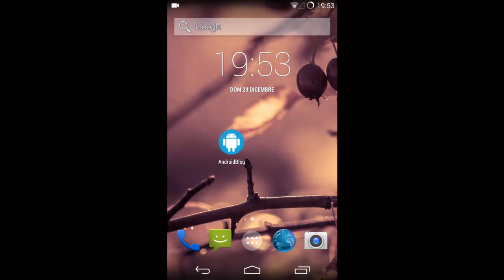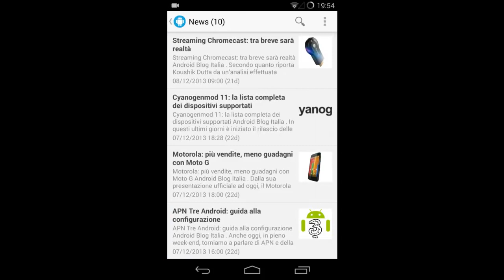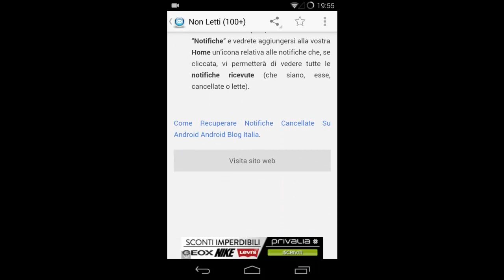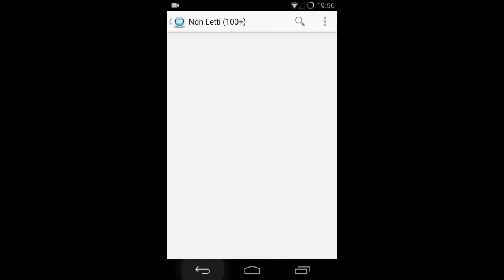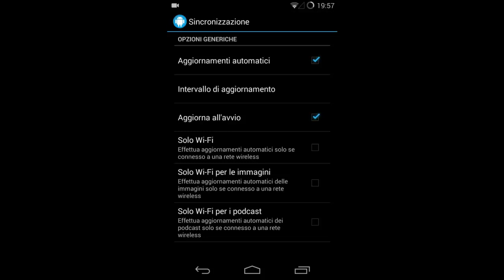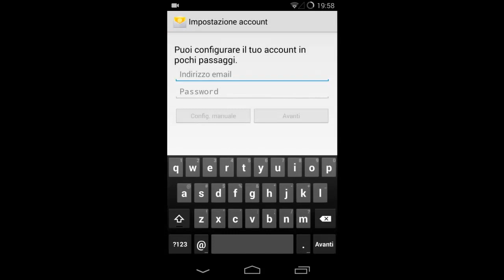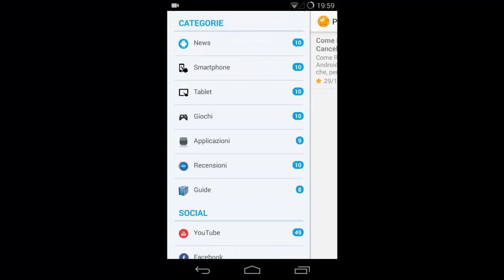Recensione Applicazione Ufficiale AndroidBlog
N.B. Alcuni artefatti grafici presenti nel video sono dovuti a Screencast e non sono da imputare all'applicazione!